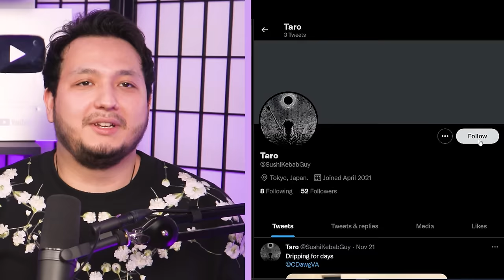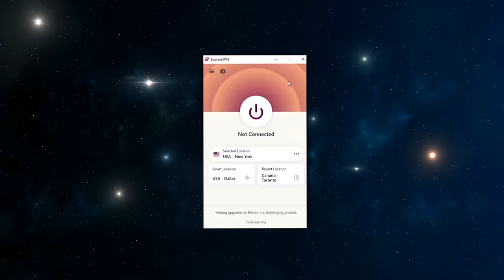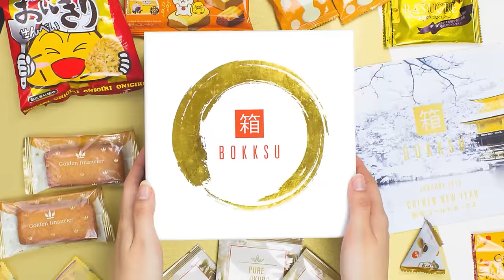Sitting Down with a REAL Japanese Host | Trash Taste #78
Anyone who subscribes before December 31st, even as a gift, will be eligible to win. You can find more information on Bokksu’s ‘Tickets to Japan’ Giveaway, including Terms & Conditions and alternative free entry methods

with code [trashtaste]

00:00:00 Trash Taste x Apari merch
00:02:21 We have a guest
00:03:31 Being a host
00:04:29 Turkish origins
00:05:58 Bartering in Japan
00:07:30 Being introverted
00:11:39 Growing up in a different country
00:14:47 Garnt is the dad figure
00:17:24 Working at a pizza place
00:26:21 This episode was planned a long time ago
00:28:39 ExpressVPN
00:29:54 You get paid for applying to host positions
00:39:06 The appeal of host clubs
00:44:13 Standing out as a host
00:49:59 The host tier list
00:54:55 Turkish taxi mafia
00:57:27 The most interesting clients
00:59:54 The most famous host
01:04:49 Experiencing life
01:08:36 A 60-year old client
01:11:39 How to become the top host
01:15:21 Do hosts have an issue with alcohol
01:24:23 The social fetish
01:27:30 The political aspect of host clubs
01:35:15 The history of host clubs
01:38:05 Bokksu
01:39:37 Differences between newer and older clubs
01:41:26 What happens when you're a bad host
01:47:51 Discrimination in host clubs
01:50:01 How is the clientele so rich
01:54:58 Champagne pyramids are expensive
01:59:55 Favorite vtubers
02:01:49 Freelancing as a host
02:05:11 How to keep your client
02:09:47 Being a host is becoming more popular
02:20:49 Drinking with friends
02:22:59 Speedrunning Twitch ban
02:25:54 The future of host clubs
02:28:02 Who we'd buy a drink for